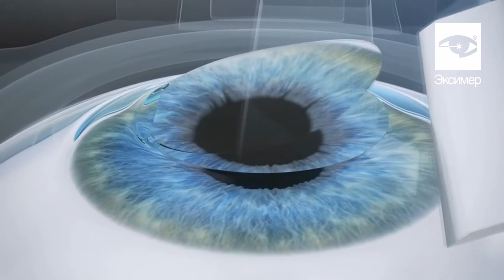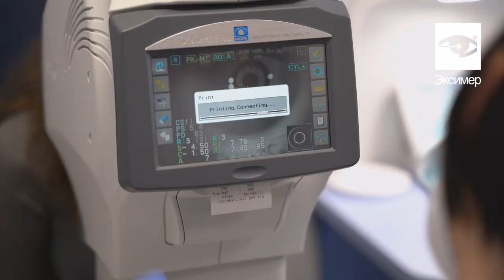Что такое LASIK? Лазерная коррекция зрения LASIK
Методика лазерной коррекции зрения ЛАСИК появилась в 1989 году. Сегодня она является наиболее популярной во всем мире. По методике ЛАСИК работают медицинские центры и клиники в 45 странах. За последние десять лет по всему миру было выполнено более 15 миллионов коррекций.

ЛАСИК — это сочетание микрохирургического воздействия и эксимер-лазерной технологии. В ходе лазерной коррекции используется специальный прибор — микрокератом, который предварительно создает лоскут из роговичной ткани, который отгибается, а лазерное воздействие производится уже на внутренние слои роговицы. После лазерной коррекции зрение становится лучше за счет того, что лазер создает новую форму роговицы — «естественной линзы» нашего глаза, вследствие чего она начинает по-другому преломлять световые лучи, они фокусируются на сетчатке и изображение становится четким.